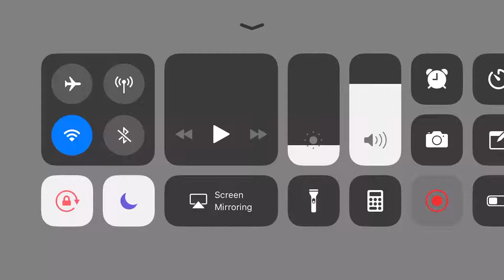MATI KONYOL 27 KILL | SOLO - SQUAD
AZAB TERLALU BARBAR!